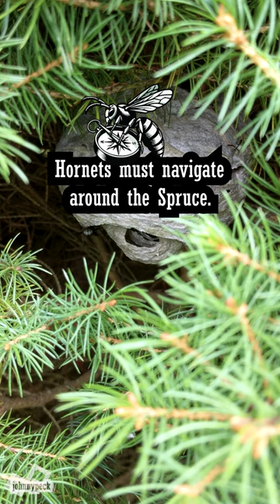Bald Faced Hornet Landing Pad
Bald faced hornets daily nest. The Spruce is very protective but it's limbs make for treacherous flight for many. They have been removing those that get in the way. Will this little landing pad be removed. I imagine so but we shall see.

Link to video from the channel of a hornet carrying a Spruce limb longer than itself plus the wide screen 4k version where this short came from. It's pretty cool.

Feedback is greatly appreciated. I'd very much appreciate it. Likes and shares are the bees knees.

Bald Faced Hornets prey on other yellow jackets, wasps, ants, garden pests and mosquitos. Choose hornets over mosquito borne diseases. Bald Faced Hornets won't bother you unless you bother them. Bee careful.